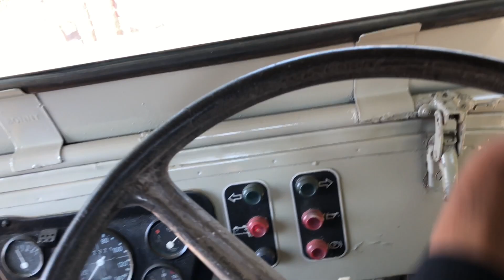Wow - amazing DOG HOUSE TECHNOLOGY||Your Dog is Happy||कुत्तों के लिए घर बनाया🥰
Wow - amazing DOG HOUSE TECHNOLOGY||Your Dog is Happy||